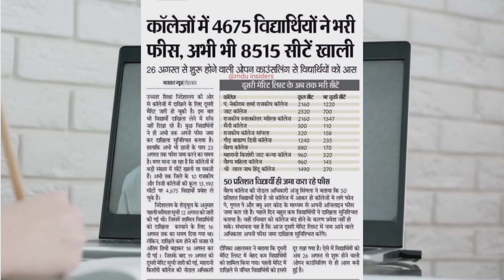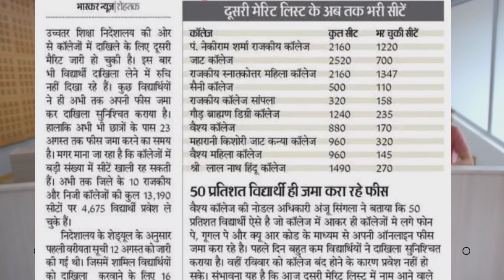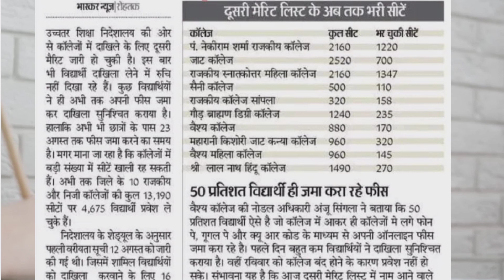Haryana College Open Councling 2022 || Haryana College Admission 2022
haryana college admission 2022 | Haryana government college Admission 2022-23 | college admission

Haryana College Admission session 2022-22 started from 3rd week of July as expected. haryana government college admission 2022. haryana college admission test.haryana College admission important documents.

Documents Required for College admissions | Haryana College admission Documents 2021 | DU admission
Haryana colleges and universities admissions 2022-23#admission

Government College regular admission online form 2022 full process | College UG admission form 2022
Mdu result